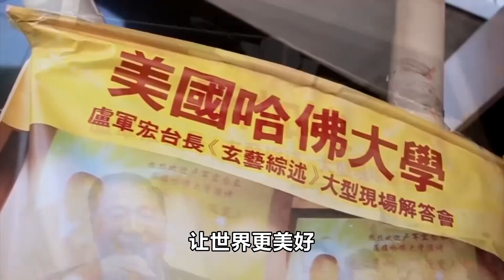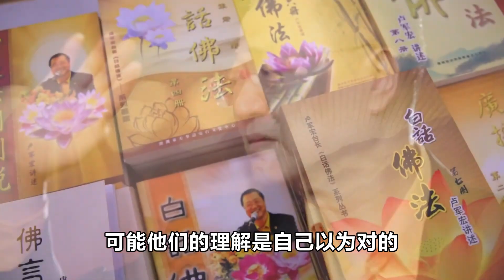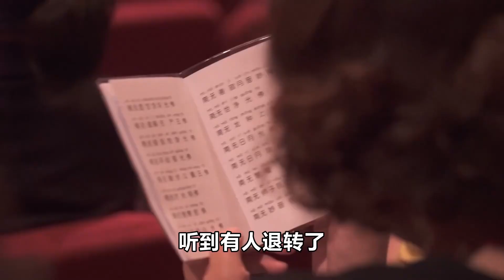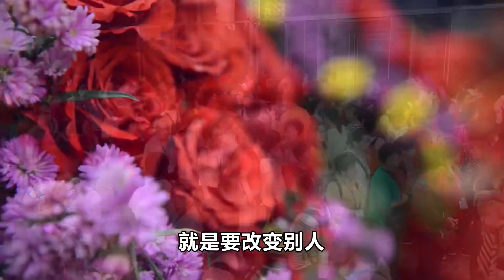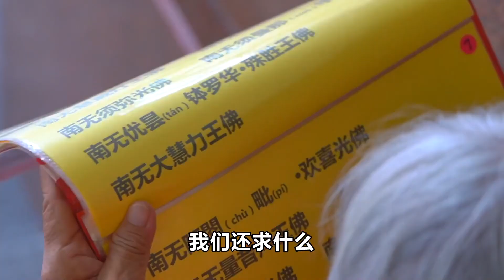师父诞辰日视频：尊师重道 正信正念 心灵法门利益千秋 源远流长